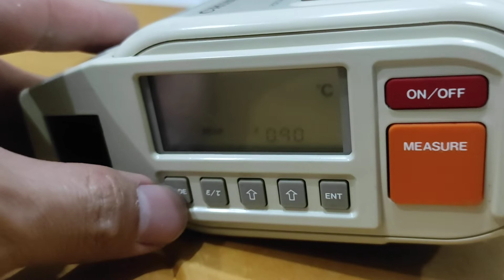chino IR-AHIS 600~3000 deg. celcius digital thermometer